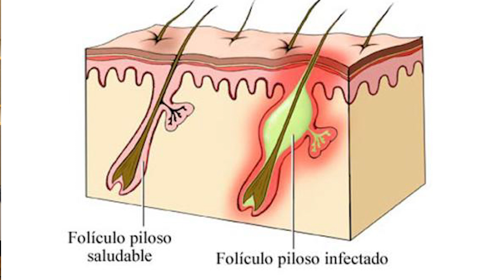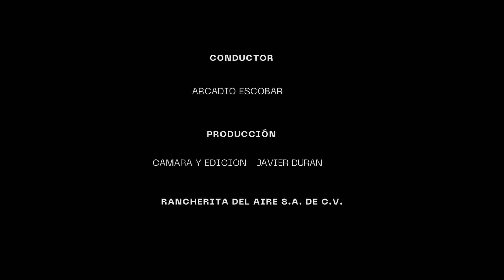RANCHERITA EL PODCAST-EPISODIO #28 ARCADIO ESCOBAR/CATALINA MORALES “LOS SECRETOS DE LA PIEL"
En el nuevo capítulo de Rancherita El Podcast presentaremos la entrevista con la doctora Catalina Morales acerca de los cuidados de la Piel.

Morales destaca la importancia de acudir con un especialista en caso de identificar algún lunar que no se haya reconocido antes.

No te puede perder este nuevo capítulo de Rancherita el Podcast con todos los secretos de la piel.